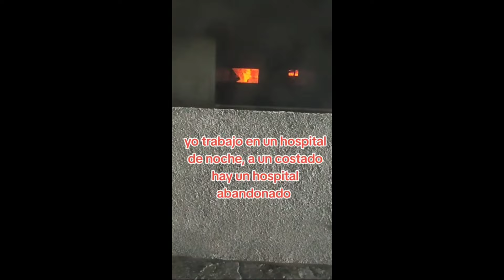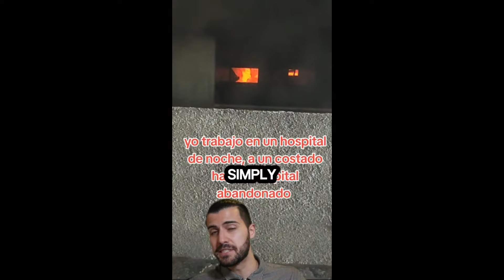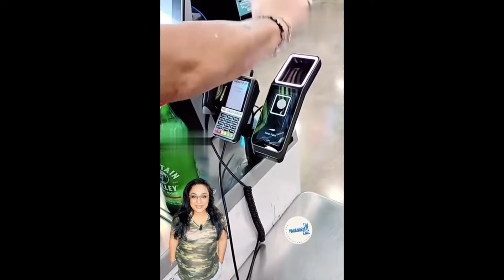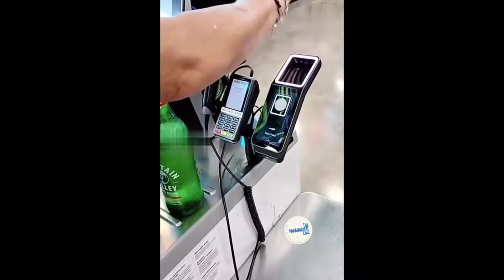SCARY TikTok Videos ( #383 ) | Don't Watch This At Night ⚠️😱